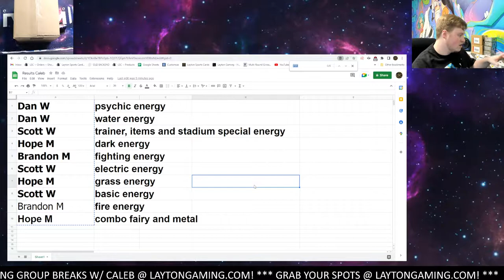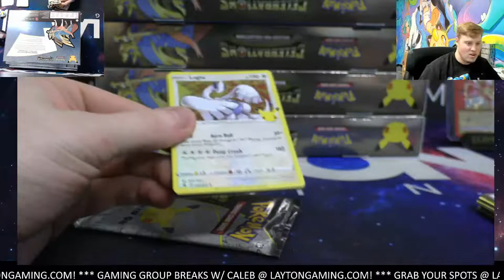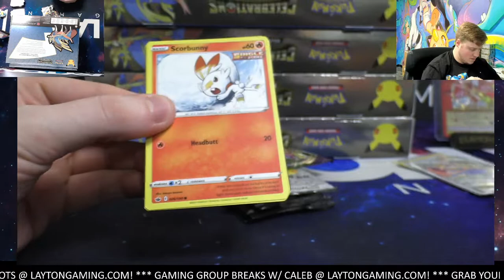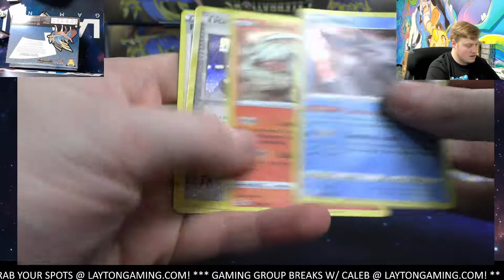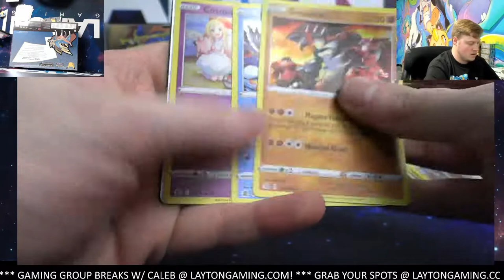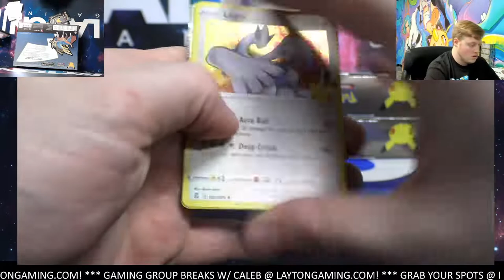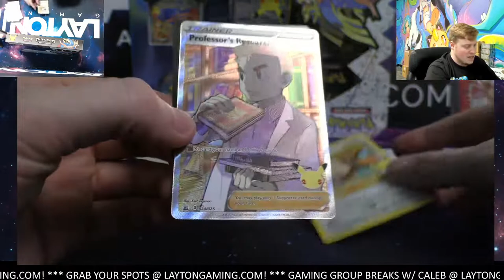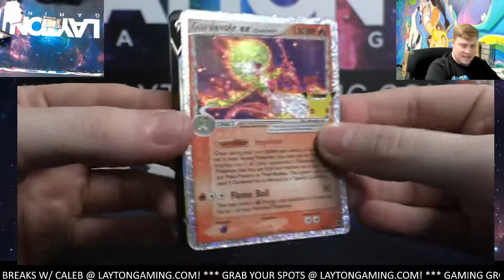Pokemon Celebrations Deluxe Pin Collection 6 Box Case Break #12 Random Energy Style